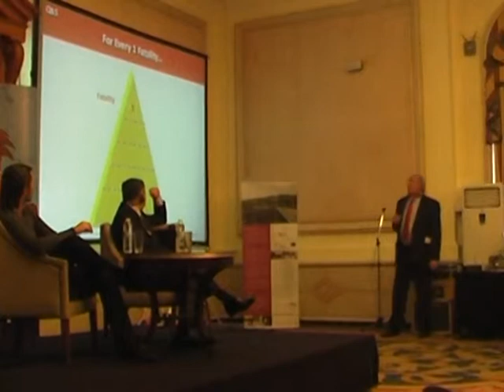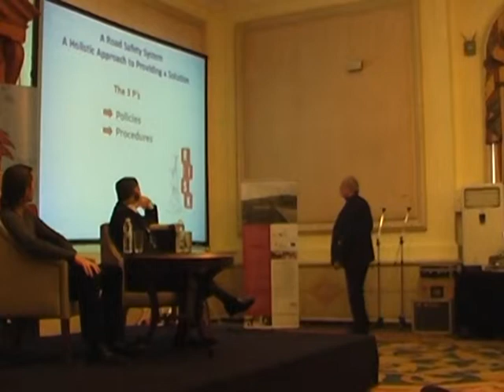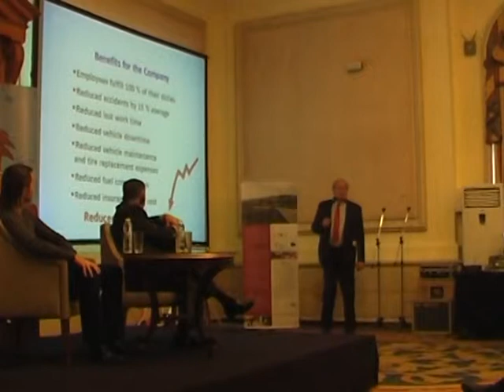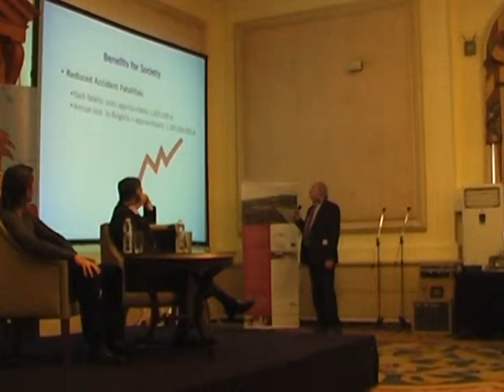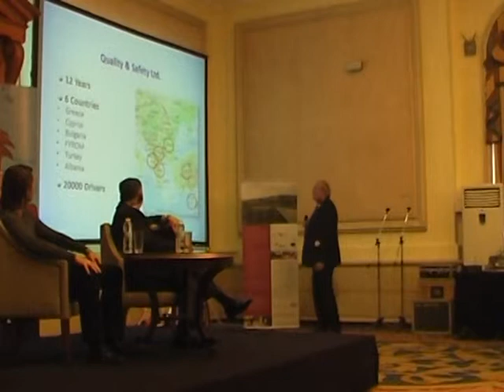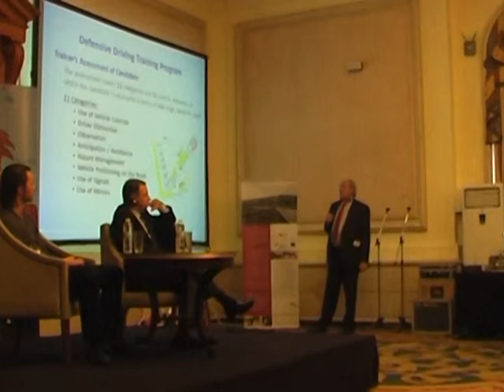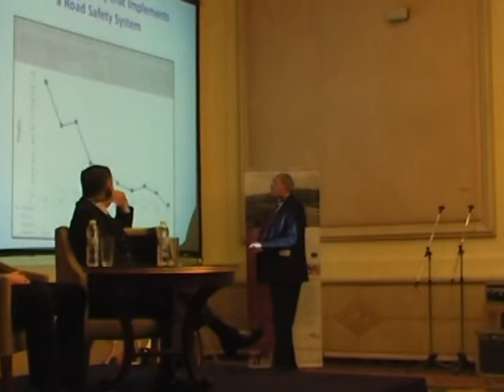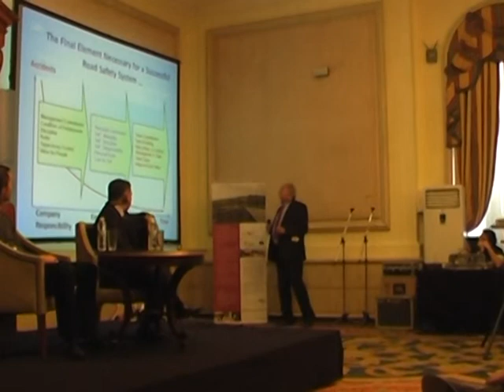Намаляване и превенция на инциденти чрез системи за пътна безопасност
Презентация на г-н Николаос Бакас, Качество и сигурност ООД (Гърция), по време на първия за България „Форум за пътна безопасност" с международно участие. Събитието се проведе в зала „Сердика" на Шератон София хотел Балкан на 04 декември 2013 г.
Презентация е на тема „Намаляване и превенция на инциденти чрез системи за пътна безопасност".За нея г-н Бакас споделя „Презентацията ще представи консултантите-експерти по пътна безопасност в Качество и ще илюстрира какви елементите включва системата за пътна безопасност, как се прилага, и какви са ползите за всички участници в движението, фирми и обществото."
Инициативата се проведе в рамките на проект „Пътна безопасност в регионите от югоизточна Европа", финансиран от Оперативна програма за транснационално сътрудничество „Югоизточна Европа 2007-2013".